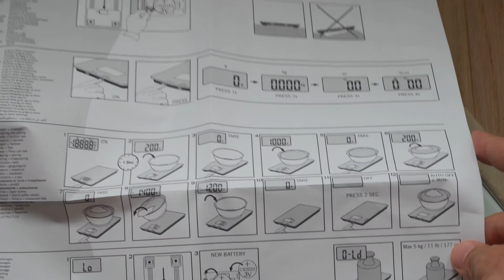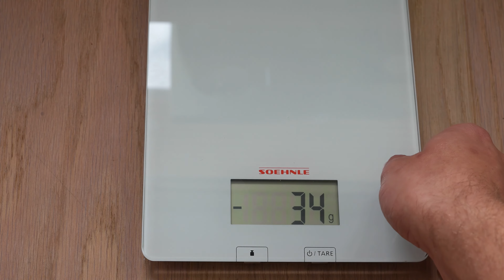Soehnle 65118 Purista